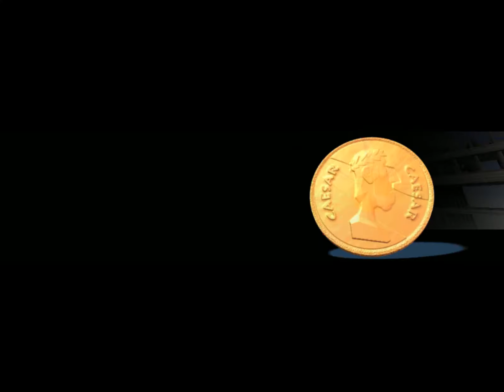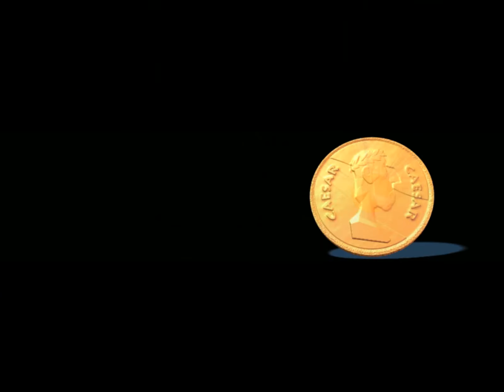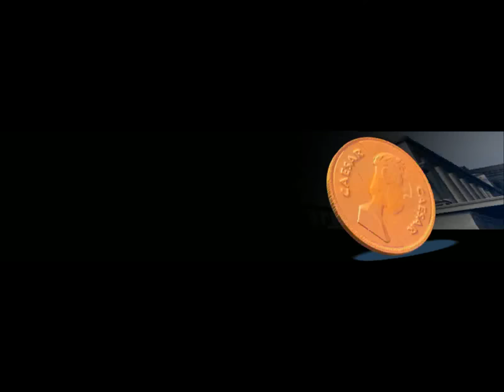[Very old run] Asterix & Obelix XXL 2 100% All Diamond Helmets Part 2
Here is Part 2, enjoy!
Diamond Helmets 30/30